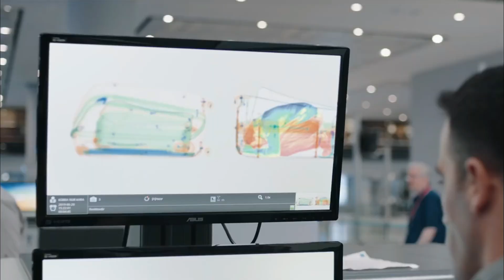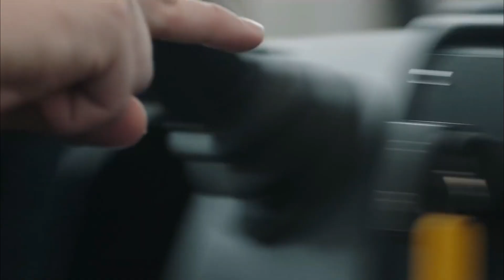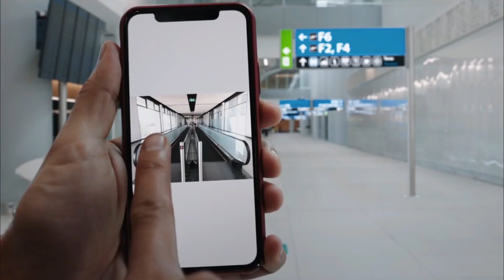Magician Zach King loses at the airport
The Most Shocking Zach King Magic Reveals You’ll Ever See
Unbelievable Zach King Magic Tricks You Can Learn in Minutes

Funny Zach King Magic Fails That Will Make You Laugh Out Loud
Zach King's Most Viral Magic Moments
Crazy Zach King Magic Tricks You Can Do With Everyday Items
Watch Zach King Blow Everyone's Mind with His Magic
10 Hilarious Zach King Magic Pranks That Went Wrong
Zach King's Greatest Optical Illusions Revealed
Zach King's Magic Tricks So Crazy, You'll Question Reality
Funniest Zach King Comedy Magic Acts That Will Crack You Up
How to Fool Your Friends with These Simple Zach King Magic Tricks
Zach King’s Digital Magic Explained
Zach King Magic Pranks to Try on Your Friends – Hilarious Reactions
The Most Incredible Zach King Magic Acts You’ve Never Seen Before
Crazy and Funny Zach King Magic Fails Compilation
Master the Best Zach King Magic Tricks in Just 5 Minutes
Top 5 Funniest Zach King Magic Videos You Have to Watch
Insane Zach King Magic Stunts That Will Leave You in Awe
How Zach King Creates His Mind-Bending Magic Videos
The Funniest Zach King Magic Trick Reactions Ever Caught on Camera
Zach King Magic Tricks So Good, They’ll Blow Your Mind
Learn Zach King’s Most Famous Magic Tricks Step by Step
Top 10 Funniest Zach King Magic Videos to Brighten Your Day
The Most Outrageous Zach King Magic Fails You Have to See
Epic Zach King Magic Tricks That Went Horribly Wrong
10 Zach King Magic Tricks You Can Easily Learn to Impress Anyone
Zach King’s Magic Behind the Scenes of His Viral Videos
Laugh Out Loud with These Hilarious Zach King Magician Fails
Mind-Blowing Zach King Magic Tricks You Can Learn Right Now
The Craziest Zach King Magic Stunts Ever Attempted
Funny Zach King Magic Pranks That Will Make You Double Take
The Most Impressive Zach King Magic Acts You Won’t Believe Are Real
Hilarious Reactions to the Most Insane Zach King Magic Tricks
Top 5 Zach King Magic Fails That Had Everyone in Stitches
How to Create Mind-Blowing Zach King Magic Illusions at Home
Crazy Zach King Magic Tricks Using Just Your Smartphone
Zach King’s Funniest Magic Videos Compilation
Zach King Magicians vs Reality The Funniest Magic Trick Fails
The Best Zach King Magic Pranks You Can Try on Your Friends
Crazy and Hilarious Zach King Magic Stunts That Will Make Your Day
5 Simple Zach King Magic Tricks That Will Leave People Speechless
Zach King's Digital Magic Tricks That You Can Do Too
Funny Zach King Magic Pranks That Took a Turn for the Worse
Unbelievable Zach King Magic Acts That Had Everyone Talking
The Most Creative Zach King Magic Tricks You Can Learn in Minutes
Epic Zach King Comedy Magic Moments That Will Make You LOL
Zach King Magic Gone Wrong Funniest Moments Caught on Camera